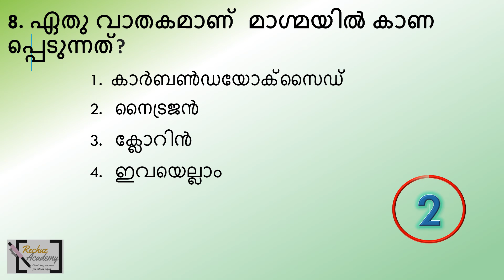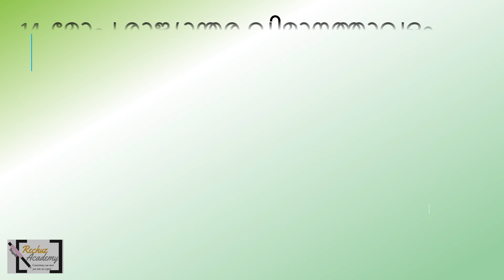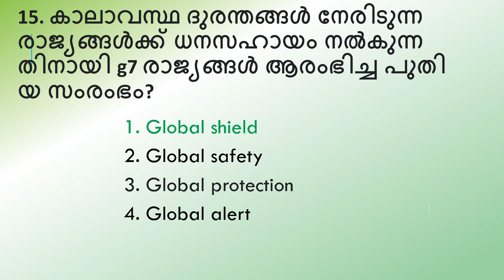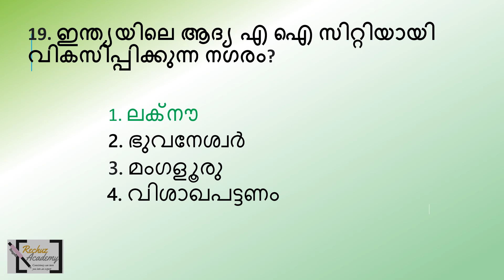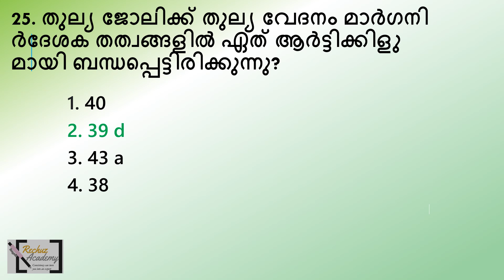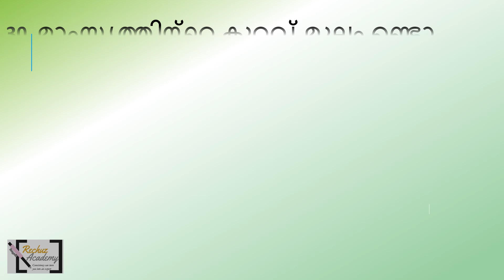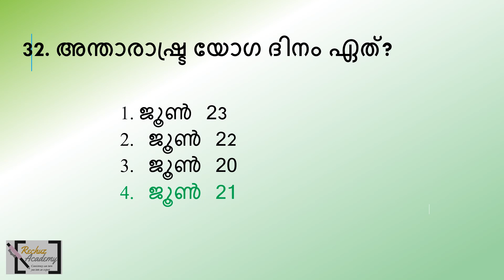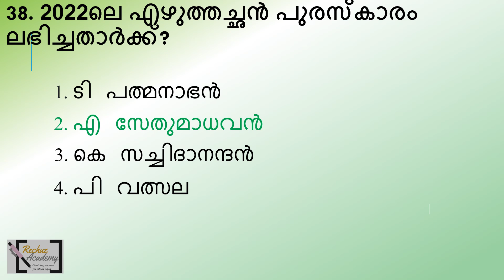LGSറാങ്ക് ലിസ്റ്റിൽ കയറാനായി മാതൃകാ ചോദ്യപേപ്പർ പരിശീലനം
pscmalayalam